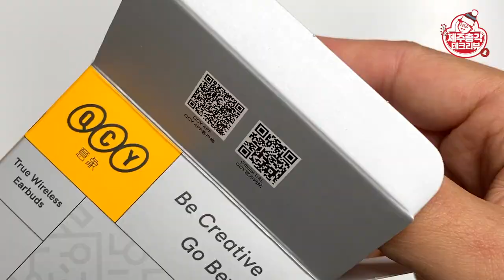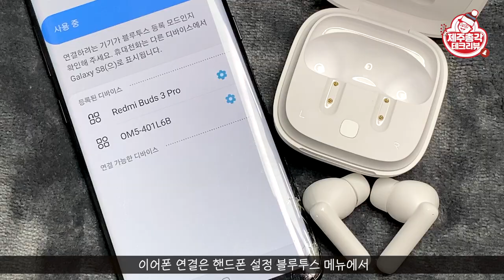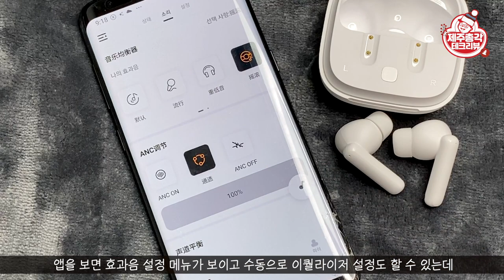역대급 가성비 제대로 사고쳤다! QCY T13 ANC 블루투스 무선 이어폰 리뷰 1만 7천 원인데 미친 사운드, 성능 이거 뭔데!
오늘 소개해 드릴 제품은 QCY T13 ANC 블루투스 무선 이어폰입니다.
만 원 대 액티브 노이즈 캔슬링 이어폰이라니! 이게 진짜 말이 되는 일인지 모르겠네요!
이 가격대에 나올 수 없는 그런 이어폰입니다.
QCY가 언제가 사고를 제대로 치겠구나 싶었는데 이번에 진짜 대형 사고를 쳤네요!
사운드, 성능 말이 안 됩니다. 가격 측정을 잘 못한 게 아닌가 싶네요!
이 제품은 눈 감고 사도 후회가 없습니다!!!

*제품 스펙*
제품명 : QCY T13-ANC
노이즈 캔슬링 :28dB
드라이버 : 10mm
블루투스 : 5.3
통신 가능 거리 : 10m
사용시간 : 통화 4.5시간 / 음악 8시간
방수 등급 : IPX5
배터리 : 380mAh
충전방식 : USB C타입

00:00 - Intro
01:26 - QCY T13 ANC 제품 스펙
03:28 - QCY T13 ANC 액티브 노이즈 캔슬링 성능
05:14 - 게임 모드 / 저지연 기능
05:34 - 페어링 / 앱 연결 방법 소개
06:39 - 터치 버튼 사용 방법
07:38 - QCY T13 ANC 공장 초기화 방법